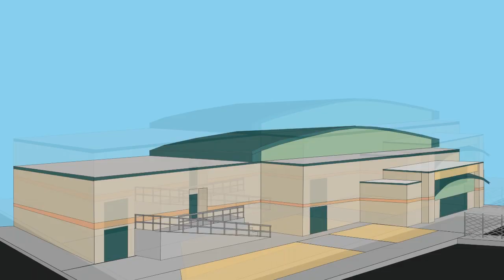Bluenoob Gets Rejected 11 (S2 E3)